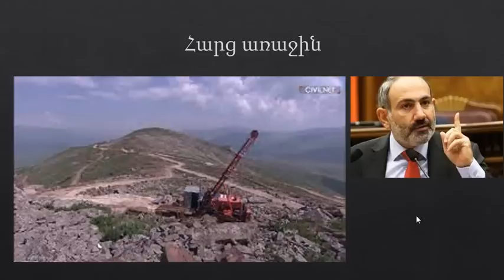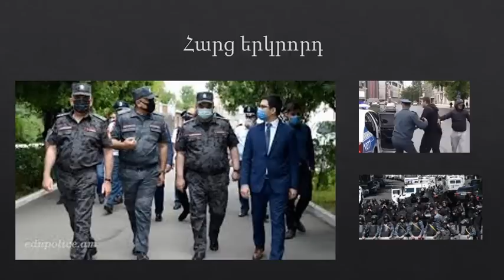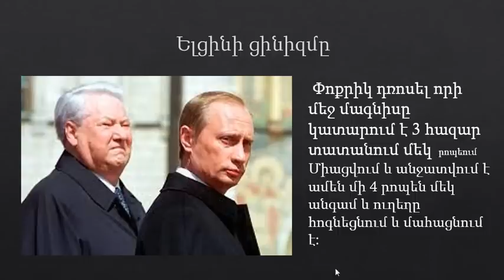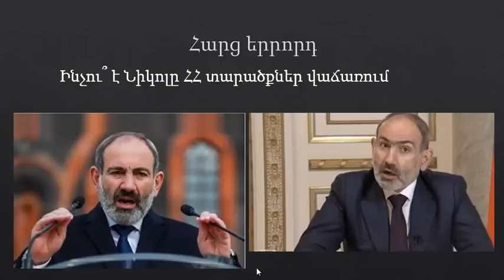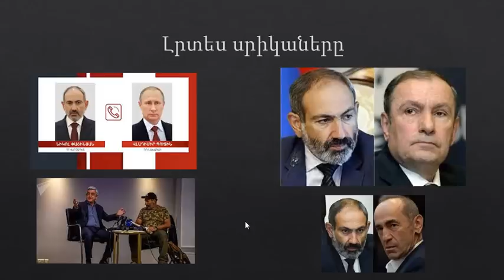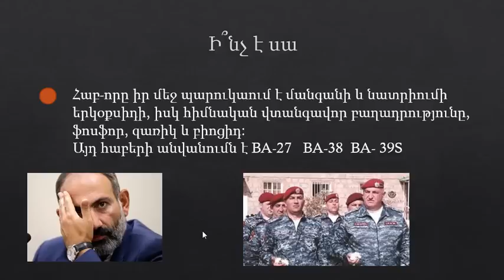Փոթորկից առաջ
Ոտքի Հայ ԱԶԳ:
Հանուն Ազգիշ Պատվի և Հայ մանչուկի